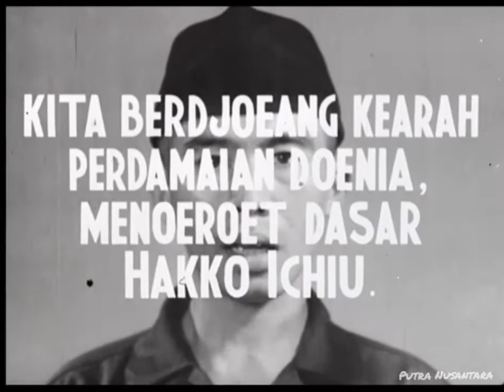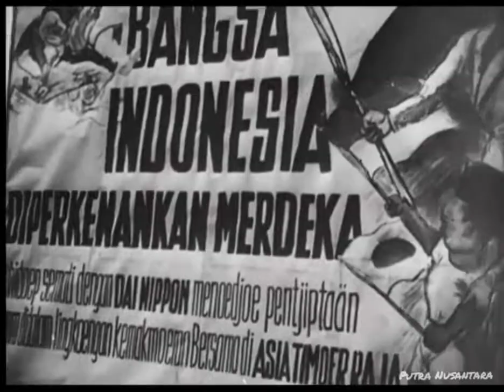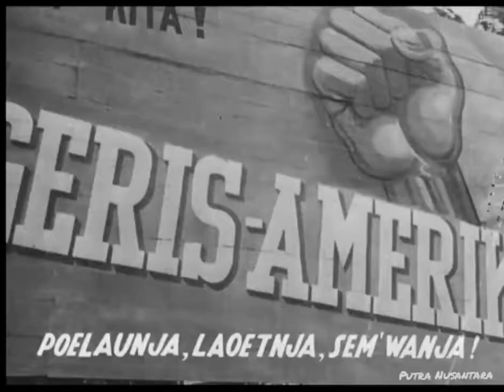INDONESIA RAYA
(Perang Dunia Kedua 1945)

01 Jan 1945

Insentif untuk berpartisipasi dalam perang di Asia Timur.  Film ditujukan kepada rakyat Indonesia berdasarkan teks yang diambil dari lagu kebangsaan Indonesia Raja.

Lokasi :
Hindia Belanda, Borobudur, Merapi, Medan

 Namur Perang Dunia Kedua
 Orang.  Soekarno

 Info program
 Durasi11: 13
 Pendidikan genre

Merekam tempat-tempatNederlandsch-Indie;  Borobudur;  Merapi;  Medan

Info arsip :
Tugas ID48342
Nomor operator BG_25887_MPG_-FHD00Z0388H, BG25887MPG ___- HRE0000322A GUCI'sBG_25887_MPG_-FHD00Z0388H, BG25887MPG ___- HRE0000322A no sound
Lisensi Karya ini berada dalam domain publik.

Produsen Nippon Eigasha Jakarta

Hak
kanan: START
Detail: Materi perang yang disita Gambar Hak dan Suara
ENDDetail